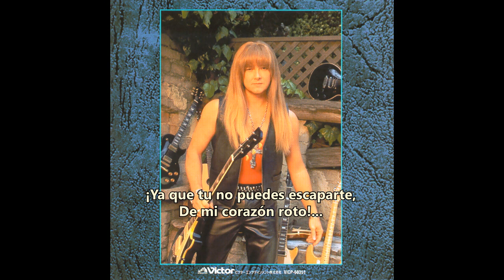Mark Boals - Broken Heart (Subtitulado).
Ignition/1998.
USA.